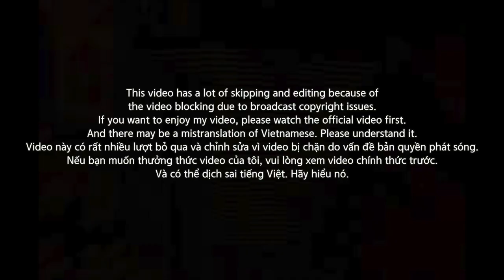[EXCLUSIVE!]🇻🇳🇰🇷🔥Korean Hiphop Junkie react to Bad BZ VS Đạt Dope | RAP VIỆT (VNM/ENG SUB)